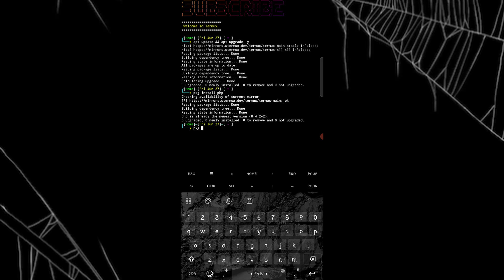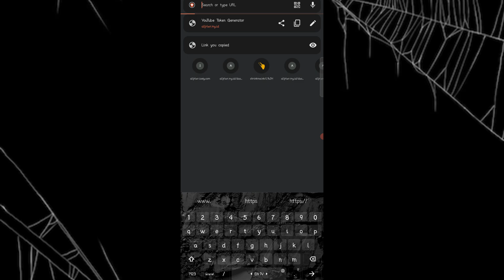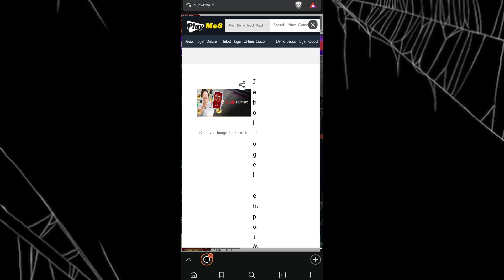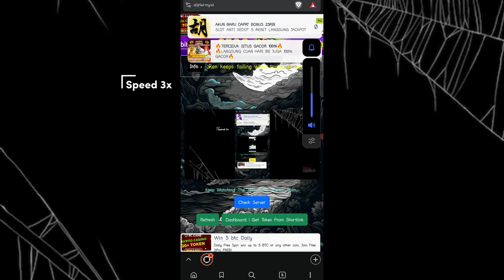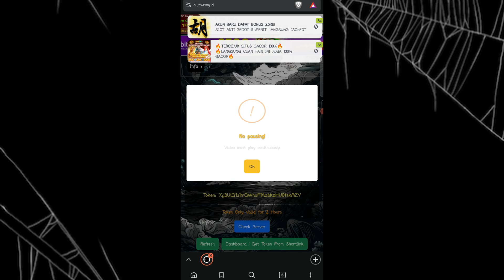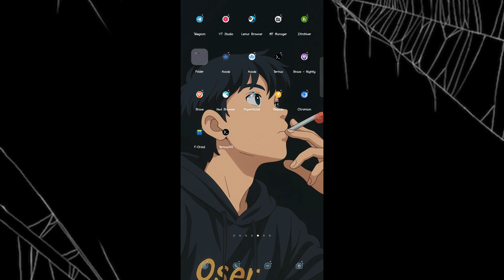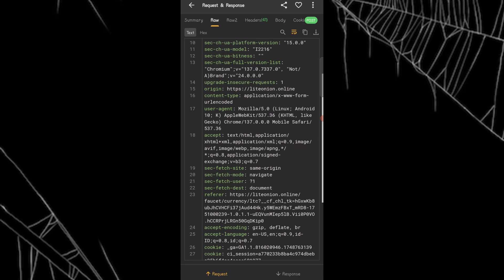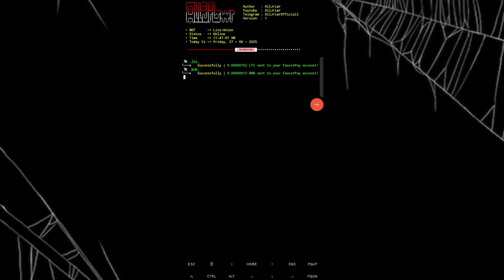New Script | Auto Claim Multy Coins auto Payout Faucetpay - Lit On | via Termux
Termux Command
         termux-setup-storage

Ada Pertanyaan ?